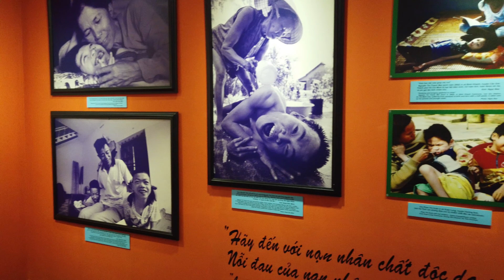Fascinating Vietnam Travel. You MUST Go!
2019 Awesome Tour in 3 Parts. Part 1 Vietnam (Hanoi Ho Chi Minh Ha Long Bay). Video features scenery without much commentary but includes the group's progress. Filmed mostly with a DJI Osmo Pocket, drone shots DJI Mavic Pro in 4K.